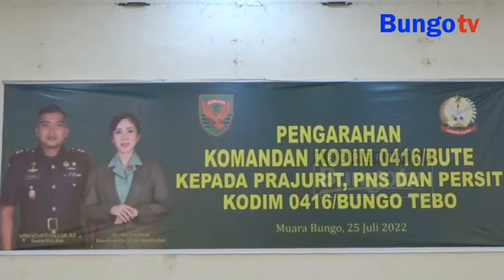KABAR JAMBI - DANDIM EVID NIRWAN TEKANKAN PRAJURIT HINDARI PELANGGARAN SEKECIL MUNGKIN